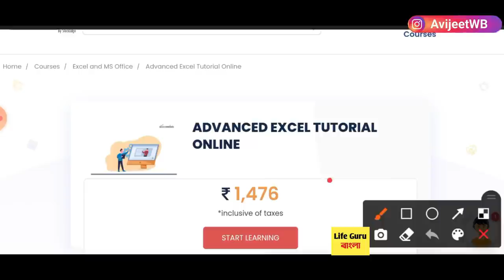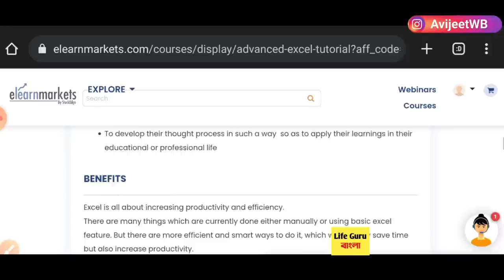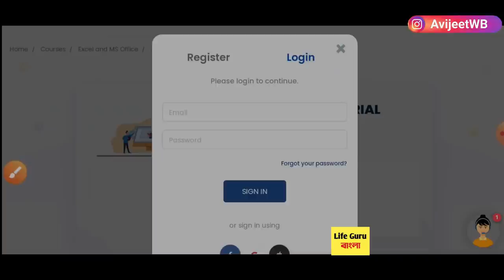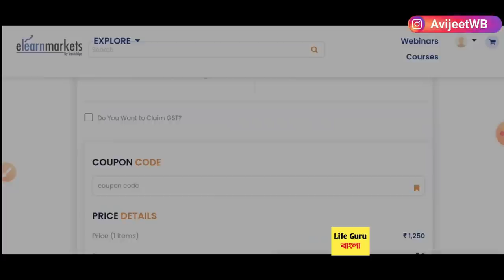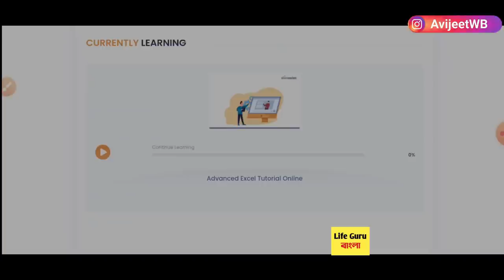উপহার সকলের জন্য : gift for all my family members : Happy New year 2022 in advance gifts